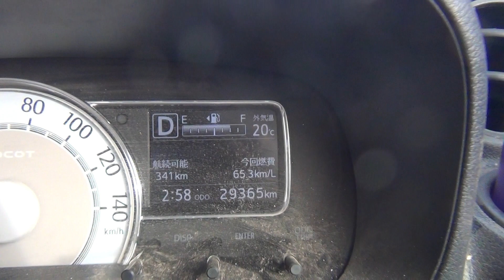小ネタ 自動車のガソリン車の限界に迫る 燃料1リットル当たり何と走行距離数がリッター66.4㎞に!! 超低燃費車か!! のんのんのん ただ単に下りを断続的に走行してただけ ちょっとしたバグ